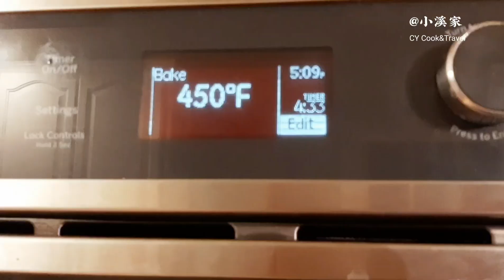[Eng Sub] 新疆烤包子 皮脆里嫩的诀窍 ♨️ Samsa Baked Bun Xinjiang Middle Asia Recipe Crispy Outside Tender Inside